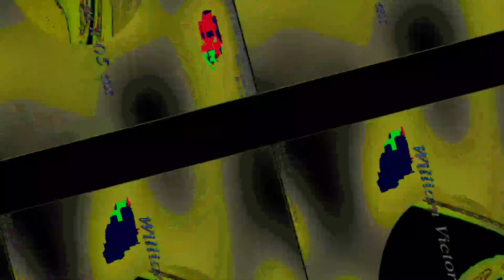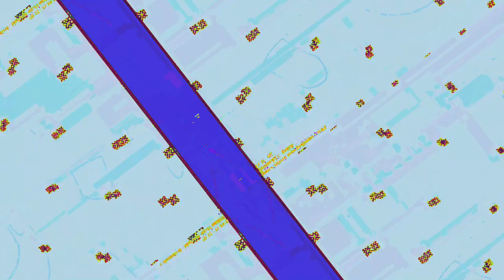[EPILEPSY WARNING] Movie 23 06 11 23h43m53s